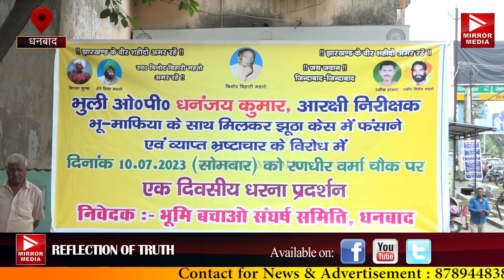भूमि बचाओ संघर्ष समिति का भूली ओपी के आरक्षी निरीक्षक और भू माफियाओं के खिलाफ धरना